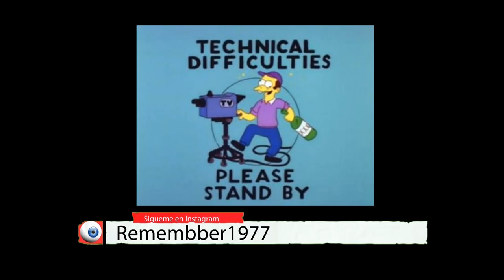FUT 16 SIN PARTNER Y A LO LOKO #15 COMO SUBIR A PRIMERA DIVISION